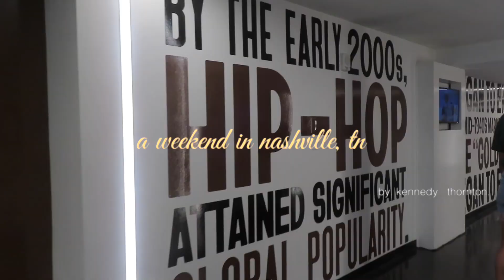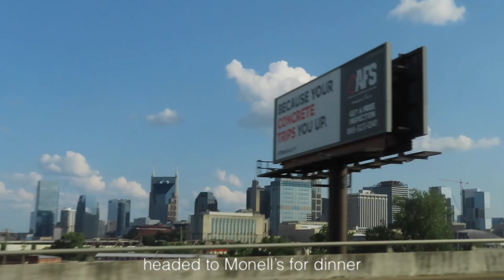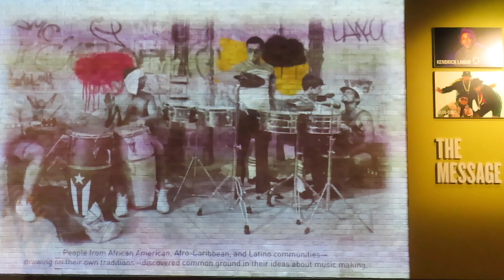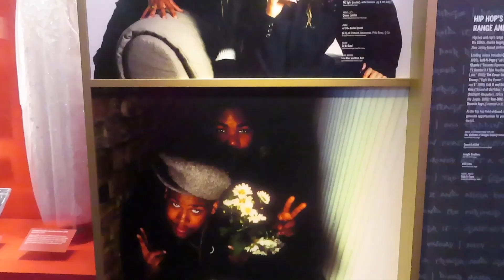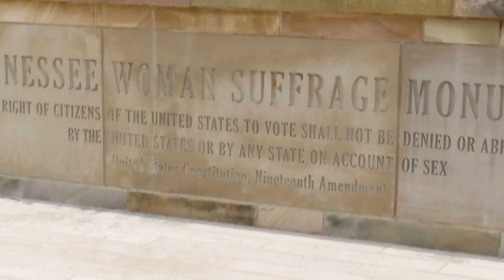nashville, tn vlog 🤠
This vlog is longggg overdue, hence me watching the Monaco GP in it, but better later then never! Over MDW, my family and I took a little trip down to Nashville, TN and I vlogged what we got up to. The energy was immaculate in Nashville and I definitely want to go back!

Hope you enjoyed xoxox

Free Music for Videos 👉 Music by SaDoH - This too shall pass
Free Music for Videos 👉 Music by Mei Anima - Can't Hide My Love
Free Music for Videos 👉 Music by Dyego Alx - Problems (2022 Edit)

age: 20 at the time this is posted